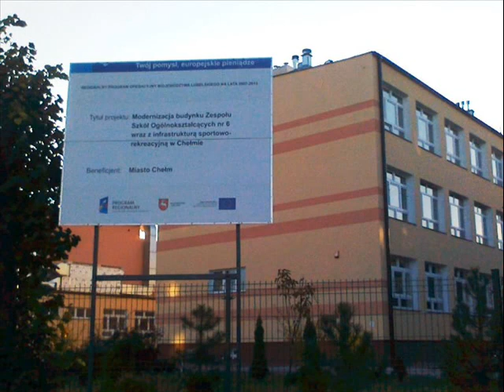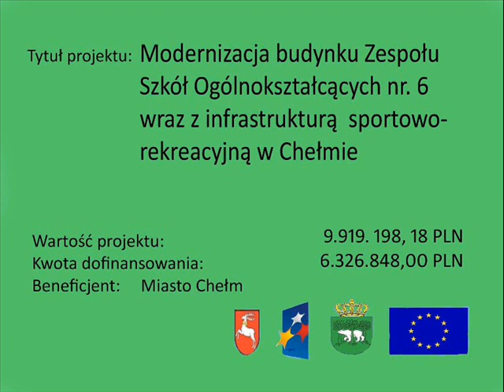Zespół Szkół Ogólnokształcących w Chełmie :)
Zlepek prezentacji przedstawia zmiany w przebudowie Zespołu Szkół Ogólnokształcących numer 6 w Chełmie z funduszy unijnych :) Zapraszam również na bloga